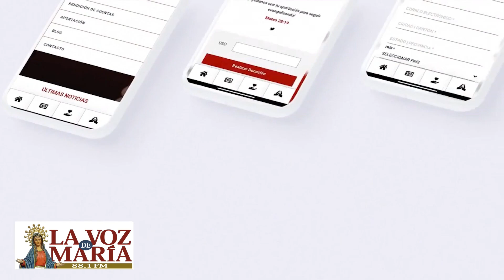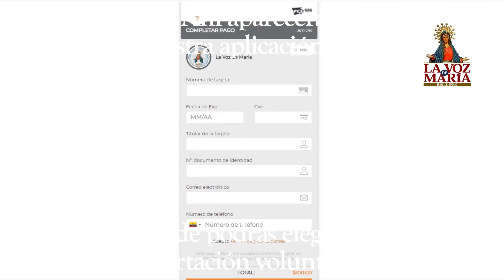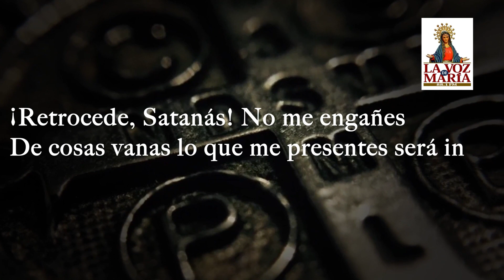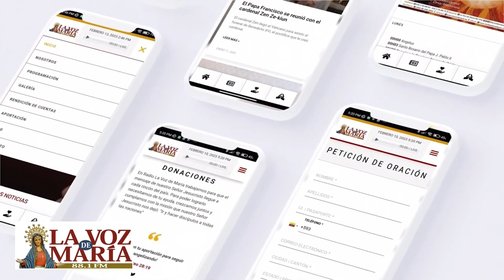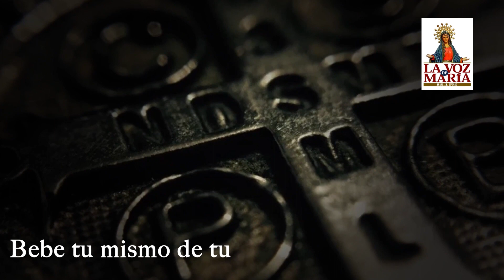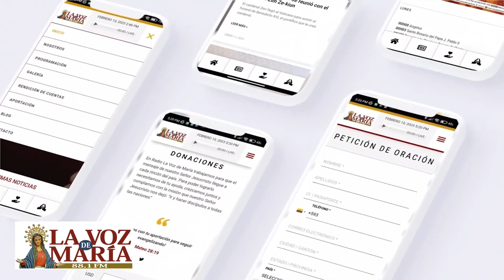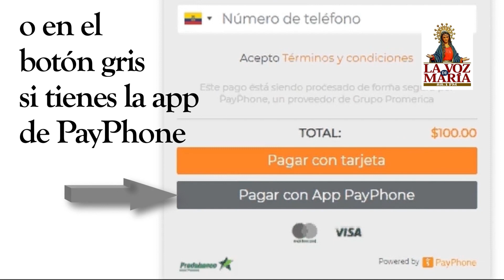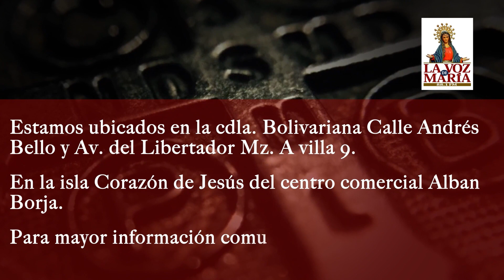📡Transmisión Programa Filosofia Juvenil.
📡Transmisión
Programa Filosofia Juvenil
Conduce : Dr. Victor Iza

🕖Hora : 19h00

La Voz de María 23 años Siempre Contigo❤️